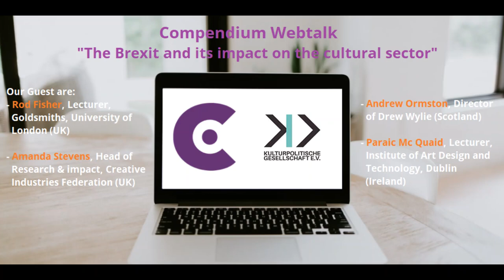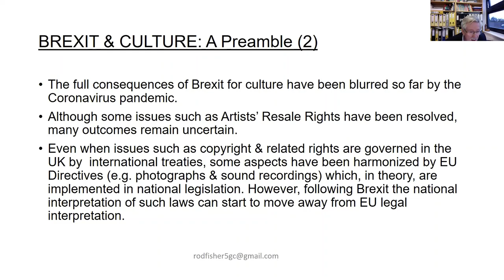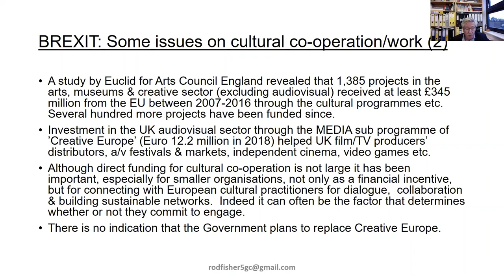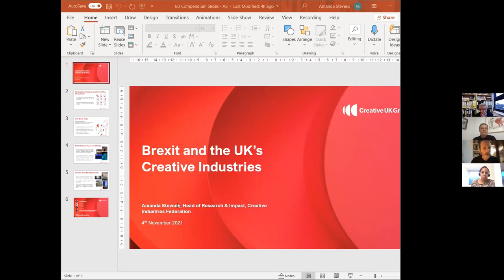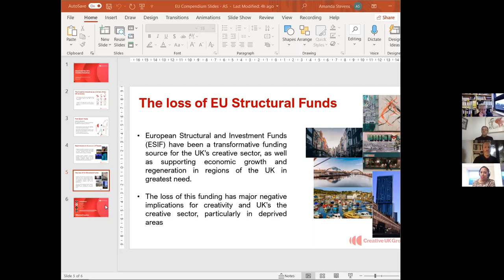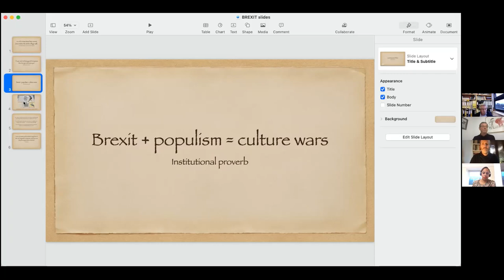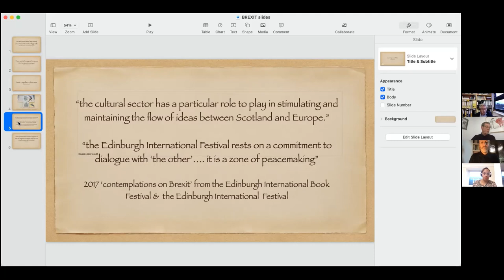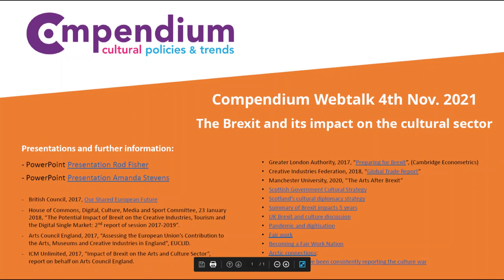Compendium Webtalk "The Brexit and its impact on the cultural sector" 4th Nov. 2021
Compendium Webtalk
"The Brexit and its impact on the cultural sector"

A major consequence of Brexit is the loss of freedom of movement and the reduced trade of goods and services.

- What does it mean for the cultural sector in the UK and Europe?
- What are the consequences for cultural participation, the mobility of artists, cultural cooperation, cultural trade and higher education?
- How do Scotland and Northern-Ireland deal with this situation?
- And most important: what can the cultural sector and cultural policies do to overcome this challenging circumstances?

These questions were discussed during this COMPENDIUM WEBTALK on the 4th of November 2021 with the following guests:

- Rod Fisher, Lecturer at Goldsmith, University of London (United Kingdom)
- Andrew Ormston, Director of Drew Wylie (Scotland)
- Amanda Stevens, Head of Research & Impact Creative Industries Federation (United Kingdom)
- Moderation: Paraic McQuaid, Lecturer at the Institute of Art Design and Technology, Dublin (Ireland)